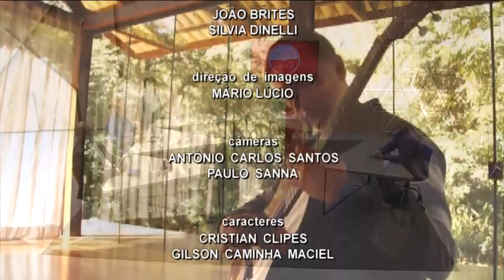Frente a Frente - Daniel Wolff -13/06/19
O Frente a Frente entrevista o primeiro doutor em violão do país, Daniel Wolff. Como compositor e arranjador lançou dez albuns, além de diversas parcerias. Apresentação de Simone Feltes e entrevistadores convidados: Roger Lerina, Marcos Santuario e Lucio Brancato.